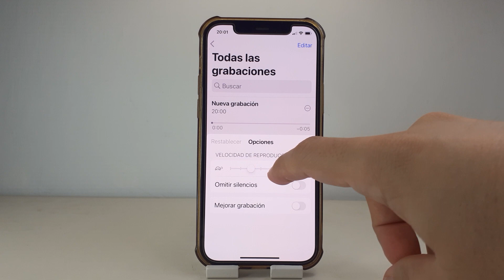COMO GRABAR AUDIO IPHONE 12 🟢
En este VIDEO TUTORIAL TE ENSEÑARE COMO GRABAR AUDIO IPHONE 12.

Mis TUTORIALES son muy RAPIDOS y te los enseñare SIN PERDER EL TIEMPO así que quédate para que APRENDAS COMO GRABAR AUDIO IPHONE 12.

Espero que este TUTORIAL de COMO GRABAR AUDIO IPHONE 12 te HAYA SERVIDO. Si te sirvió.. te agradecería MUCHO que me dejases un gran LIKE.